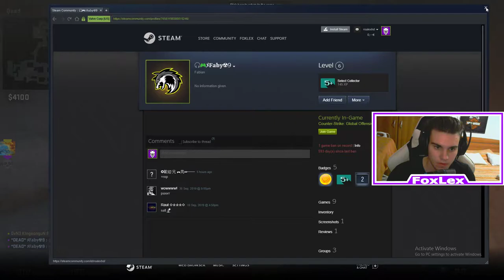CS-GO WINGMAN | M-A CARAT UN NECUNOSCUT!